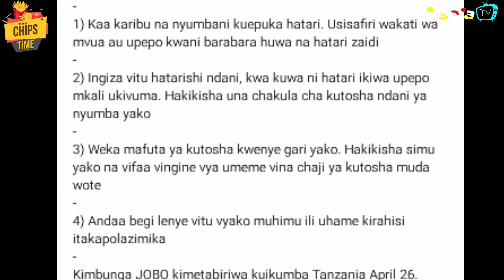KIMBUNGA JOBO KUTUA TANZANIA APRIL 26 TMA YATOA TAHADHAR